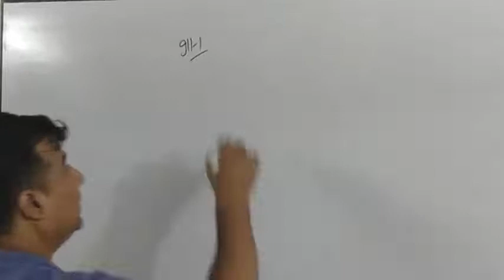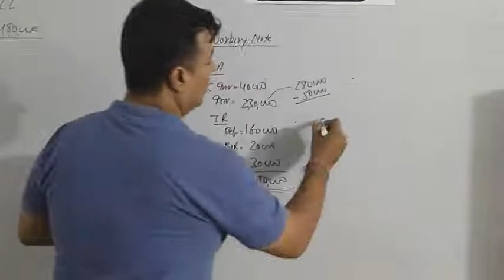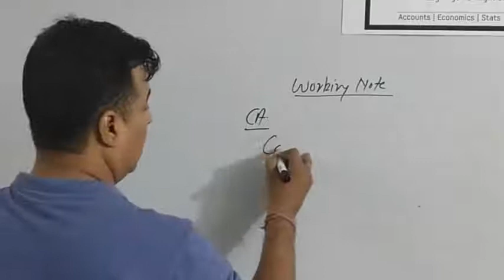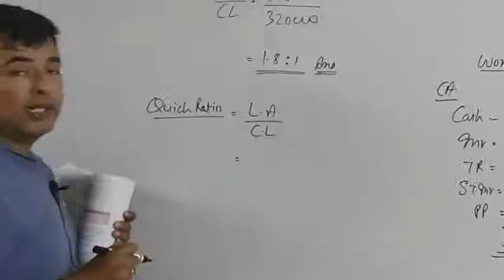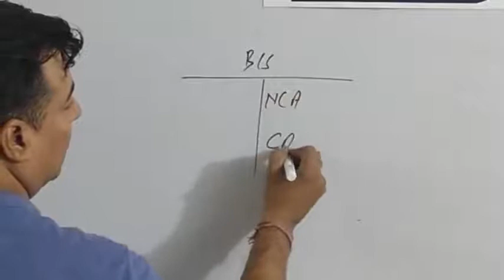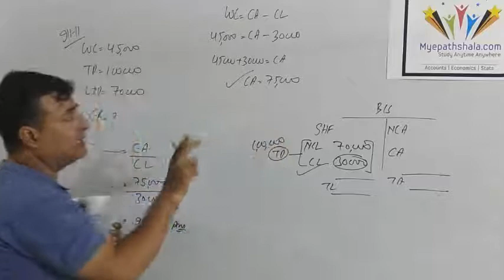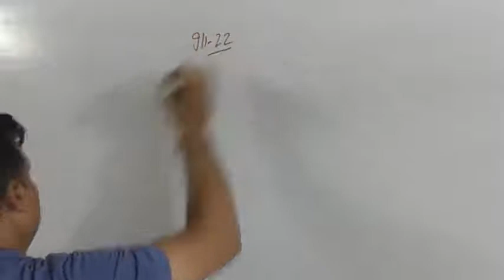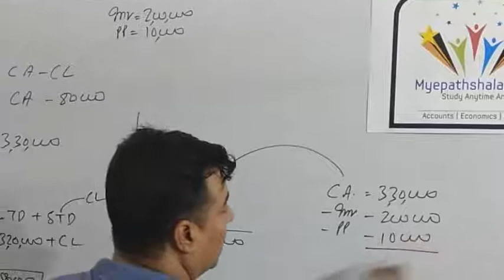14.3 Accounting Ratios (Liquid ratios Question) # myepathshala.com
- Liquidity Ratio
                         - Current Ratio
                         - Liquidity Ratio
                         - Numerical Questions

1️⃣ Download and Install Anurag Classes App from PlayStore.
2️⃣ Register on it with your number as a student.
4️⃣ Watch Videos, Notes and Test series (MCQs) of all topics